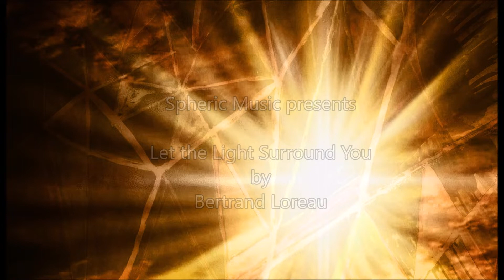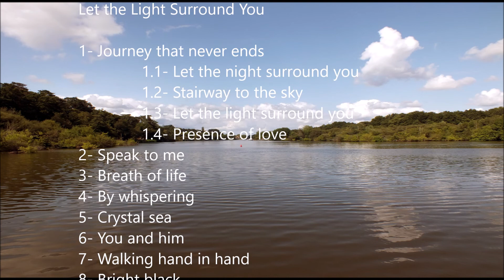Bertrand Loreau - Let The Light Surround You Trailer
with extracts of the new album including one track with Lambert
Video by Bertrand Loreau
Duration of the CD: approx. 71 min.
Style: Peaceful Electronic Music / New Age
Music composed and performed by Bertrand Loreau
A Spheric Music release

Also recommended: Bertrand Loreau – Finally (Spheric Music SMCD 6305)